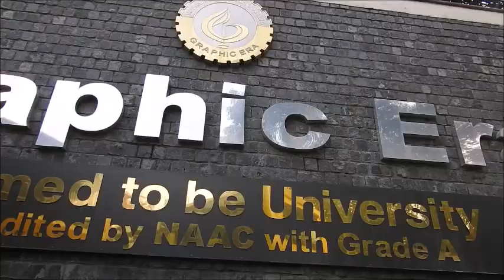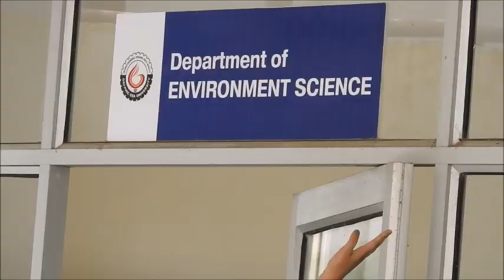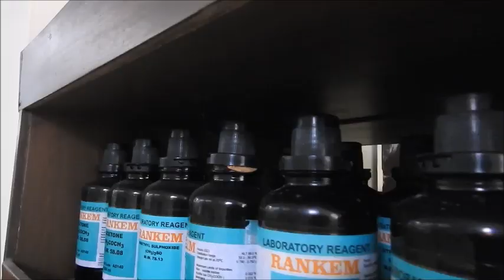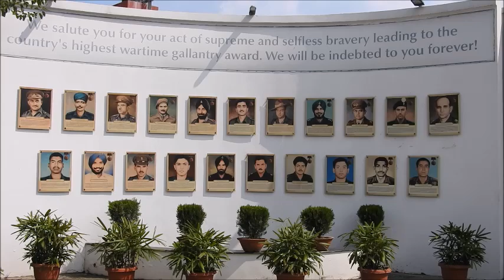(Video #20) | Graphic Era Deemed to be University | Campus tour | Dehradun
Please turn on the subtitle 'English'. Audio is a little low in some parts. Sorry for the inconvenience.